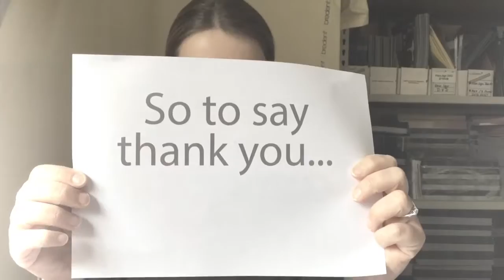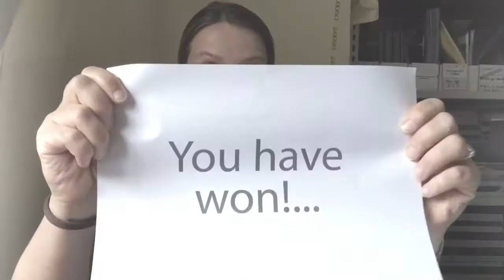Bredent UK turns 12!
Director Maja reveals the winner of bredent's birthday prize draw.